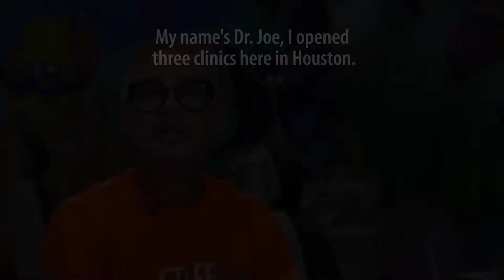Interview with Dr. Nguyen About His Themed Underwater Office | Imagination Design Studios (IDS)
- "I wanted to start small with my first office so I put a few pieces in certain areas. For my second office I went all out with a completely WOW kid's play area and put murals and some custom 3D in lots of the treatment rooms. Next I will be expanding the theming in both offices, however someday I plan on doing a fully themed IDS office that will be super cool. I can't wait. I love IDS. It is so much fun to work with them and I would love to be doing this all the time!"

- Dr. "Joe" Nguyen
Fresh Dental Care